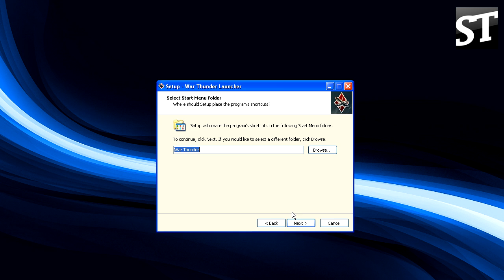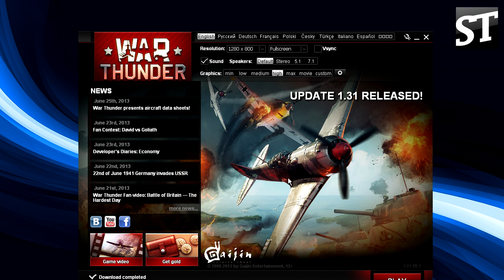War Thunder gameplay | Multiplayer igrica sa avionima